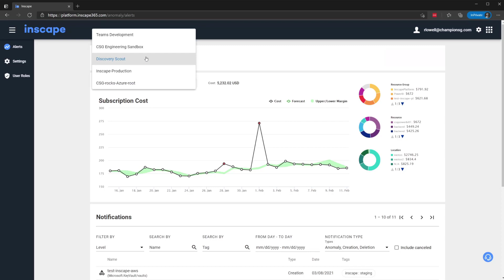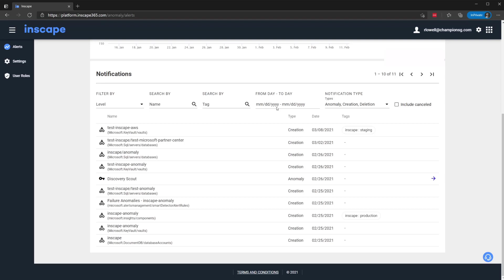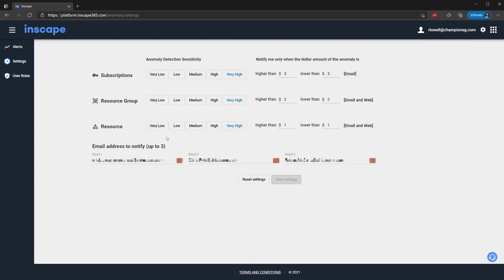Inscape Anomaly by MessageOps – Microsoft Funded Azure Cost Anomaly Detection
Using AI / machine learning, Inscape Anomaly provides quick, cost anomaly detection and alerting for your Azure environment. Never be surprised by your Azure bill again! Try this easy-to-use platform today!